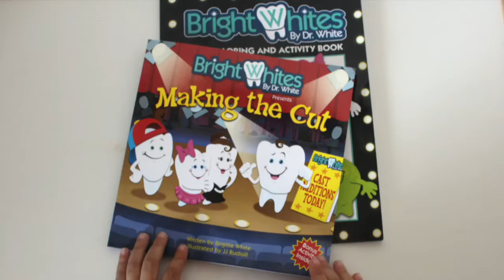BrightWhites PC - Making the Cut Book Trailer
In Making the Cut, cheer on Max and the BrightWhites cast as they impress Dr. White by preventing Bacteria Billy from taking the stage! BrightWhites Children's Books help to educate, inspire, and motivate growing families to maintain good oral health from pregnancy and beyond.